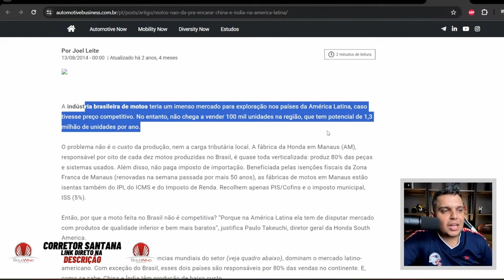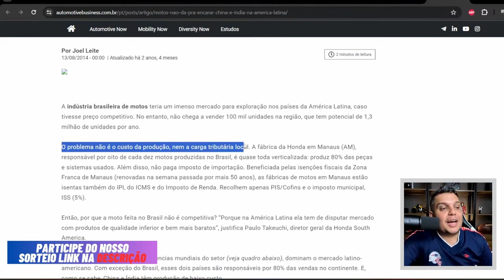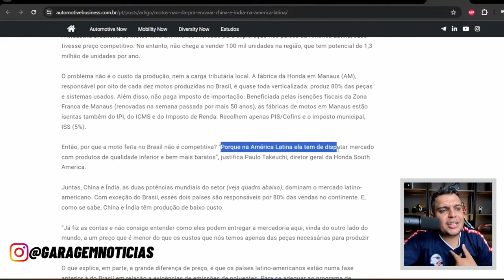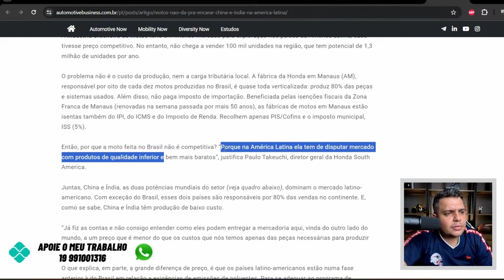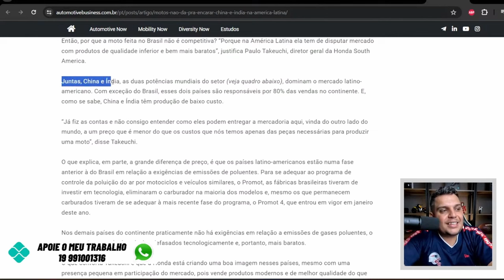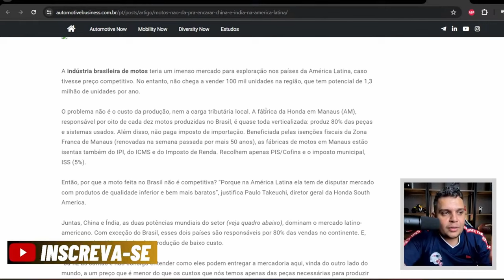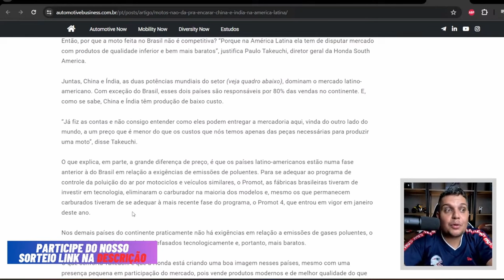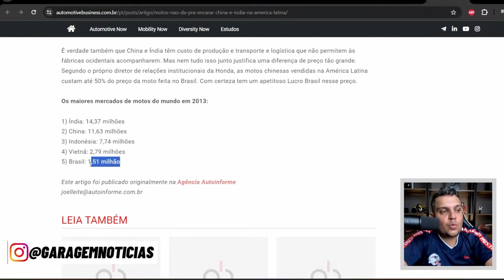🚨HONDA ADMITIU - O porque de Vender MOTOS DEFASADAS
✅Haya Creations✅
Film Maker
✅Vulcan Radical Store✅
Endereçõ: Rua Marquês do Herval, 95 - Centro
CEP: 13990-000